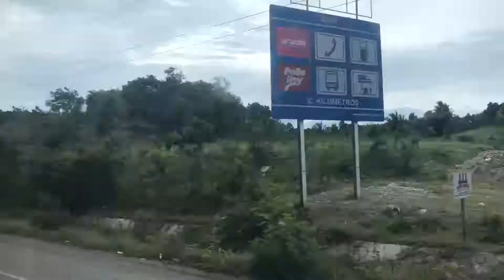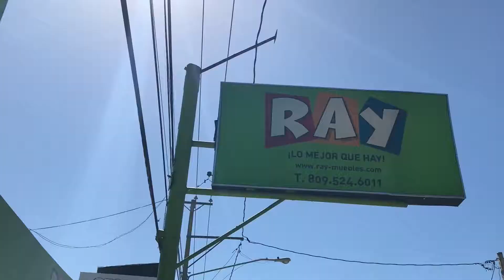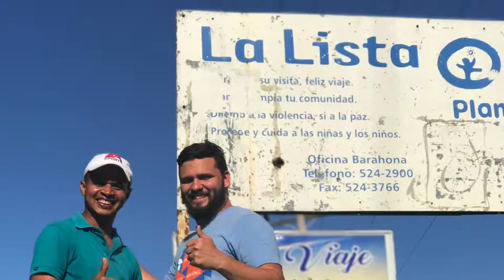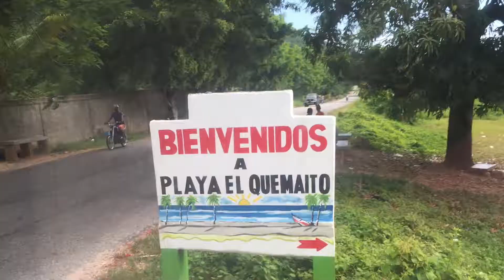DR Mission Trip 2017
Recap of our 2017 DR adventure! Can't wait to go back and serve!